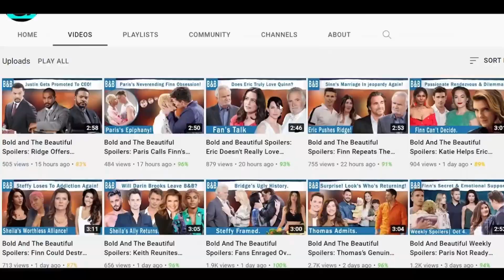Douglas Warns Sheila- Bravery Leads to Severe Consequences, The Bold and The Beautiful Spoilers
We have seen Douglas Forrester as an old soul in the last few weeks. Regardless of the situation, one thing is certain: Douglas is a brave boy. He has been standing strong even after everything that he was put through. So, it’s possible that when Sheila Carter comes to Steffy Forresters house demanding she gets visitation rights, Douglas may step up for his brother.